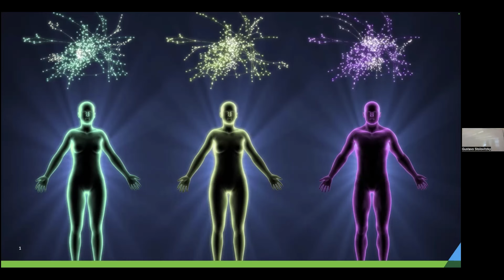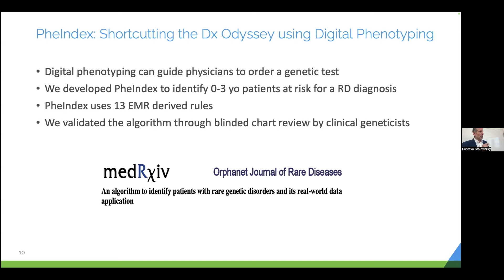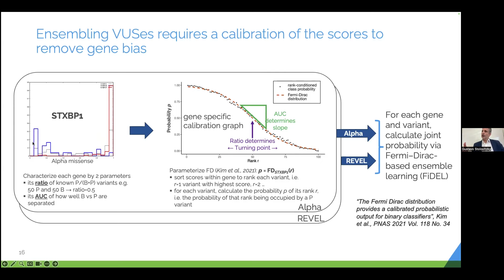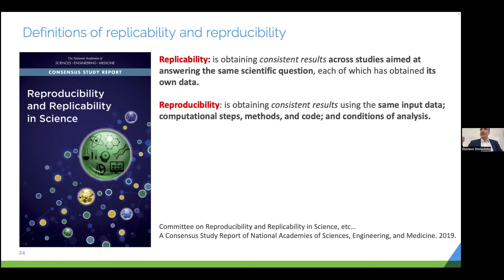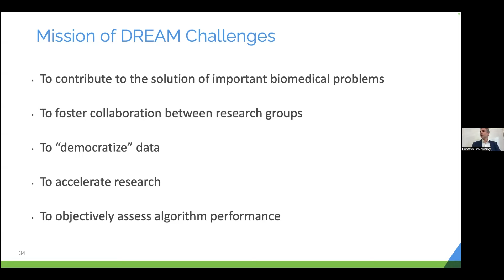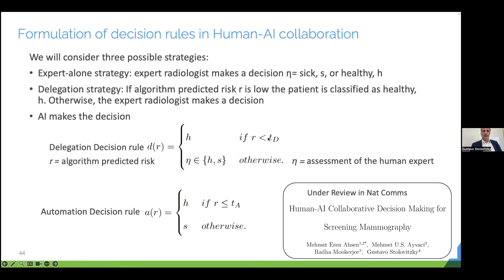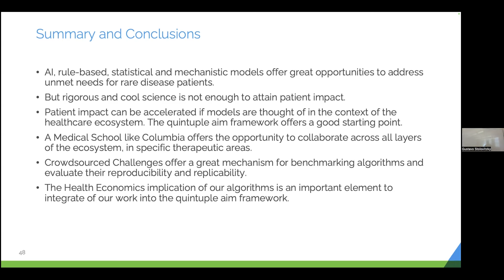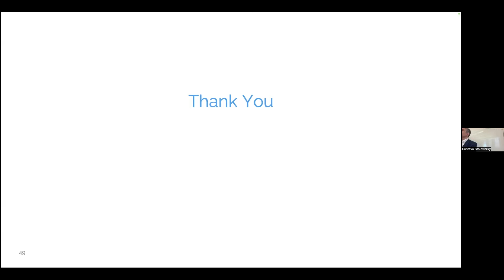Integrating the healthcare ecosystem with algorithm development for accelerated impact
Title: Integrating the healthcare ecosystem with algorithm development for accelerated impact

Presenter: Gustavo Stolovitzky, PhD, Adjunct Associate Professor of Systems Biology and Biomedical Informatics

Abstract: The breakneck speed at which biology and AI are advancing stands in stark contrast to the sluggish adoption of algorithms into healthcare practices. In this presentation I will argue that a big picture approach among method developers may accelerate the impact that of our algorithms can have in the healthcare domain. This entails a shift in focus during method development, extending beyond scientific problem-solving to encompass the entire healthcare ecosystem. This includes considerations such as provider adoption, payer dynamics, health economics, and regulatory compliance. Throughout the talk, I will illustrate these ideas with real-world examples drawn from my involvement in initiatives targeting rare diseases and cancer.

Bio: Gustavo Stolovitzky is a computational biologist with over 25 years of experience in algorithm development, high throughput biological data analysis and the application of technology to solve biomedical problems. Until December 2023 he was the CSO at GeneDx, where he led the Research Division and R&D strategy. Prior to GeneDx, Gustavo spent 23 years at IBM Research, where he was the Founding Chair of the Exploratory Life Sciences Program and the Director of the Translational Systems Biology and Nanobiotechnology Program. Gustavo’s passion for the values of open science, data sharing, and the rigorous evaluation of algorithmic performance and reproducibility led him to found the DREAM Challenges, an effort that nucleates a community of more than 25,000 researchers applying AI to biomedicine. Gustavo has been elected a Fellow of IBM, ISCB, APS and AAAS. He authored more than 180 articles and holds over 40 granted patents. He is currently a member of the DREAM Challenges and Sage Bionetworks Board of Directors, as well as a scientific advisor to several companies.